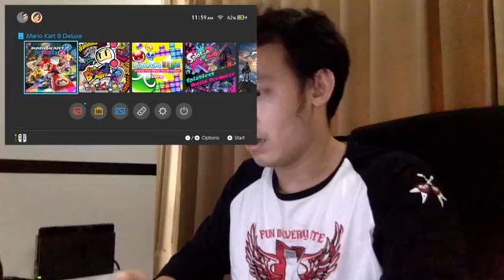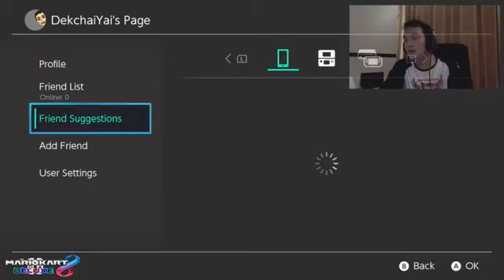Mario Kart 8 : เกมที่เล่นได้ทั้งครอบครัว และไม่ทำให้หัวร้อน (มาก)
เกมสนุกๆ บนเครื่อง Nintendo Switch ที่เล่นได้ทั้งครอบครับอย่าง Mario Kart 8 เล่นฆ่าเวลา สนุกๆ เพลินๆ กันเป็นอย่างดี